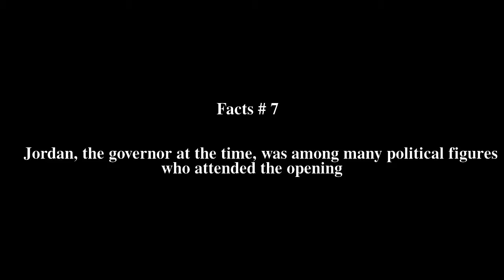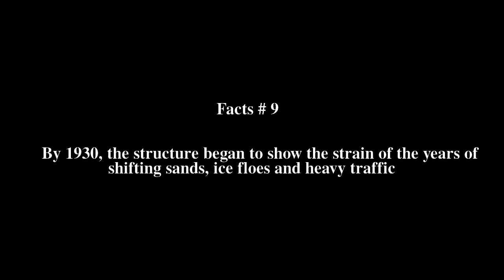Hampton Bridge Top # 10 Facts